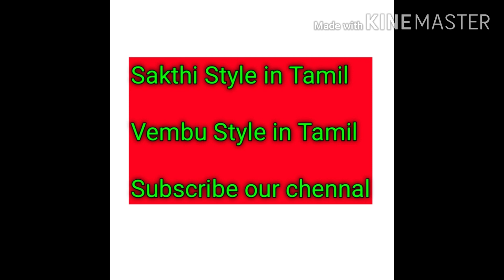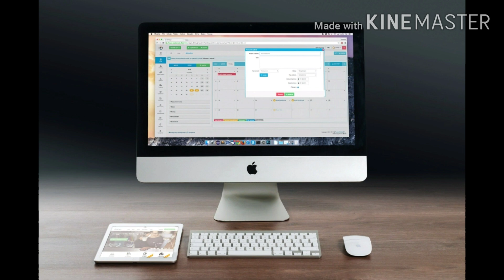Copyright Free Images Tamil|Copyright பிரச்சனை இல்லாமல் images பயன்படுத்துவது|Vembu Style in Tamil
Cromedisktopsiteclick பண்ணிக்கங்க,

 Not Filtered by liecenceகொடுத்துருங்க.

Free to share or modify even commercialyஇப்போ கொடுங்க.

Advance searchஇப்போ கொடுத்துருங்க.

July 2020